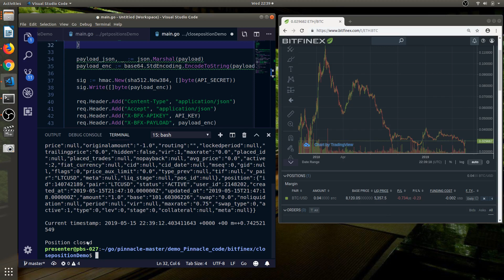Bitfinex Close Margin Position